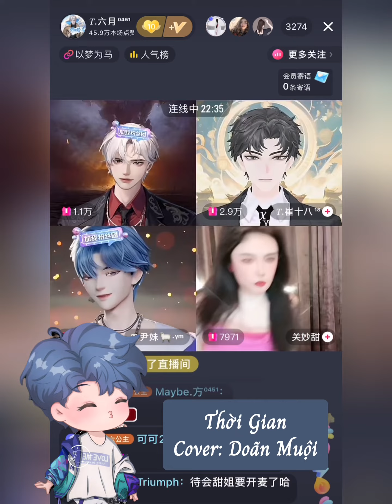0904 时候 — 尹妹